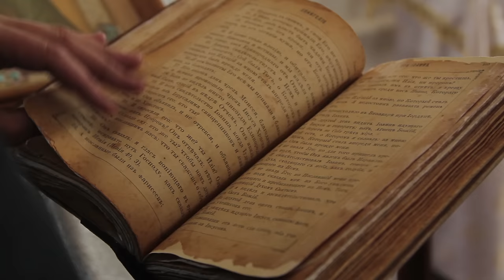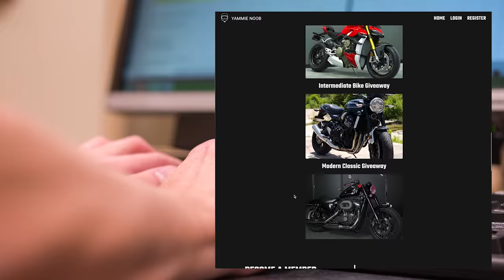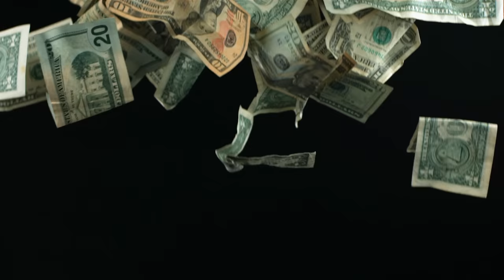5 Motorcycle Brands That ALMOST DIED!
You never would have guessed that these top brand names in the motorcycle world almost didn't make it!